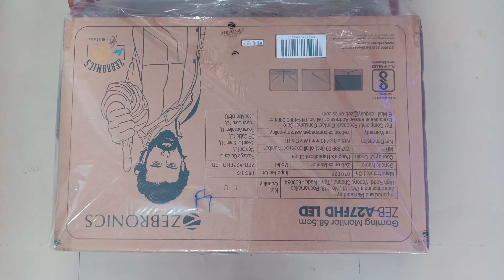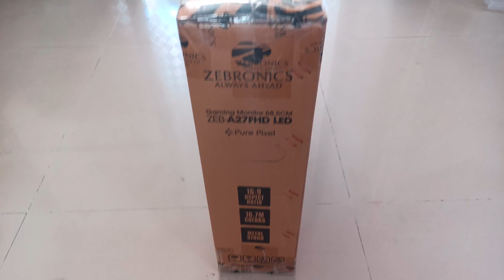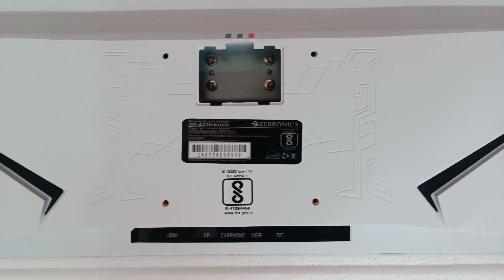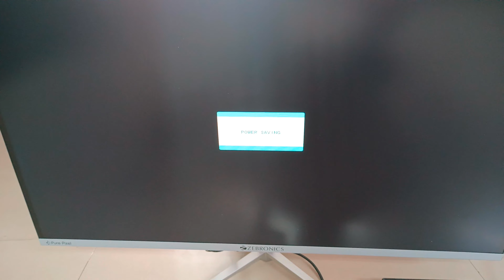ZEBRONICS A27FHD LED, Gaming Monitor, 27 inch (68.58cm), 300 nits, 165hz, Slim Design, FHD, 1080p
ZEBRONICS A27FHD LED, Gaming Monitor, 27 inch (68.58cm), 300 nits, 165hz, Slim Design, FHD, 1080p, Wall Mountable, HDMI, DisplayPort, USB Port, Metal Stand, Built-in Speakers